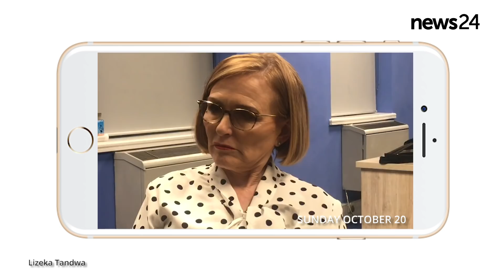WATCH | As leaders leave the DA in droves, can the blue machine recover from this knock?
In the end there was nowhere to go for Mmusi Maimane, who resigned as leader of the Democratic Alliance (DA) on Wednesday afternoon. Here's what you need to know... For this story and more, visit News24